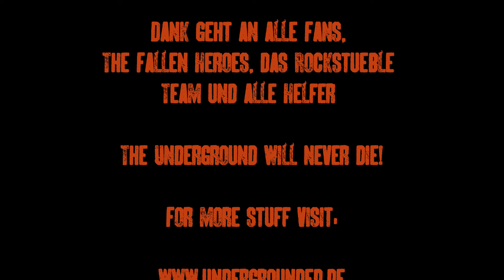19.10.2013 The Fallen Heroes - Rockstüble Pforzheim (Full Concert - Full HD)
Mit Dew Scented als Headliner, Fleshcrawl im Gepäck und Demorphed als Vorband haben die Fallen Heroes in Pforzheim ganze Arbeit geleistet. Das ganze Konzert findet ihr hier.

The underground(ed) will never die!